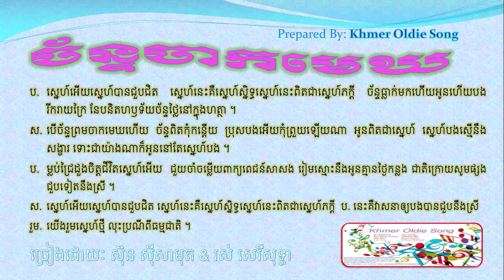ច័ន្ទចាកមេឃ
Chan Chak Mek by Sin Sisamuth & Ros Sereysothea